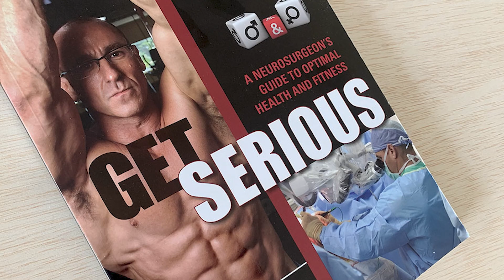Protein: The Silent Hero to Longevity - Dr. Brett Osborn Explains | Senolytix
In this video, Dr. Brett Osborn from Senolytix breaks down the vital role of protein for a complete and well-balanced diet. It's not just about muscle gains – proteins drive essential bodily functions and are critical for lifelong health. Remember, your resilience lies in your muscle! Dr. Osborn also discusses his recommended daily "dosage" of protein.

Discover more health tips from Dr. Osborn in his book Get Serious

Do you have any questions about protein to achieve optimal health?

About Dr. Brett Osborn:
Dr. Osborn is the Chief of Neurosurgery at St. Mary’s Medical Center, a level I trauma center in West Palm Beach, FL. As a Diplomate of the American Board of Neurological Surgery (ABNS), he has also been secondarily boarded by the American Academy of Anti-Aging Medicine and obtained the CSCS honorarium from the National Strength and Conditioning Association.

About Senolytix:
Senolytix offers premier personalized longevitymedicine. Its state-of-the-art facility is located in West Palm Beach, Fl but Dr. Osborn and the rest of the team service patients from all over the United States.

Senolytix is located at 1620 Southern Boulevard, West Palm Beach, FL, 33406